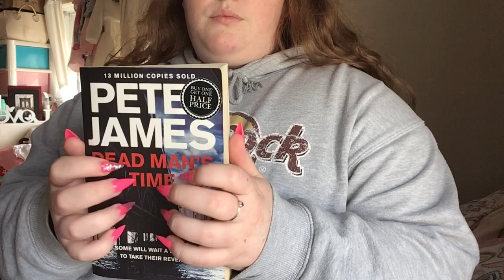ASMR- NO TALKING (Visual, scratching and tapping triggers plus more)